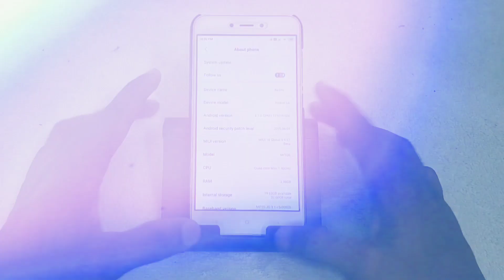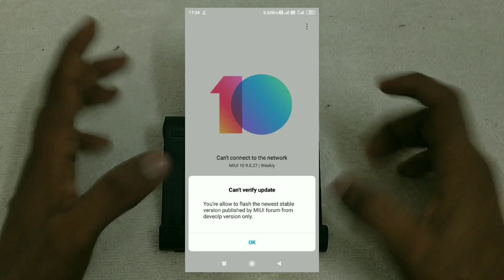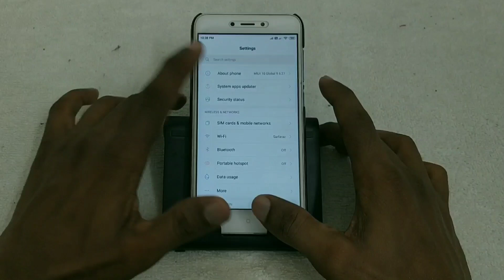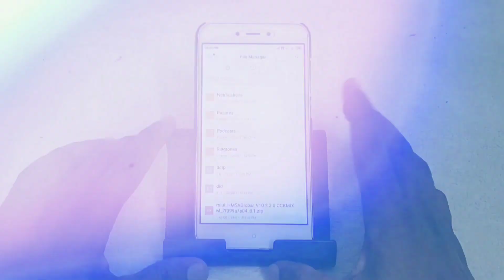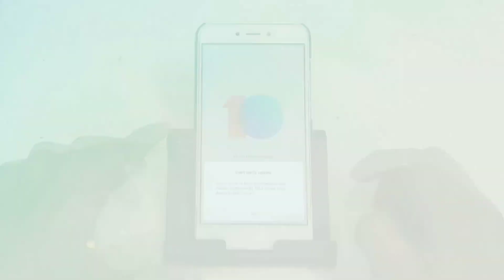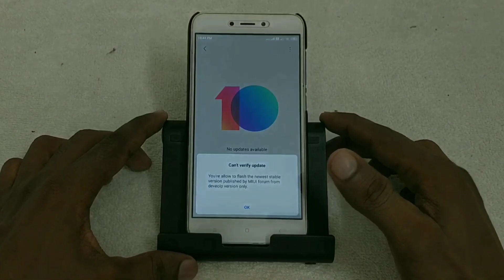Redmi 5 & Redmi 5a - miui 10.3.2.0 Global Stable Update, Beta to Stable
Redmi 5 & Redmi 5a miui 10.3.2.0 with Android Oreo & Dual VoLTE for Redmi 5 | miui 10 beta to MIUI 10 stable for Redmi 5 & Redmi 5a

Redmi 5 miui 10.3.2.0:
Redmi 5a miui 10.3.2.0: